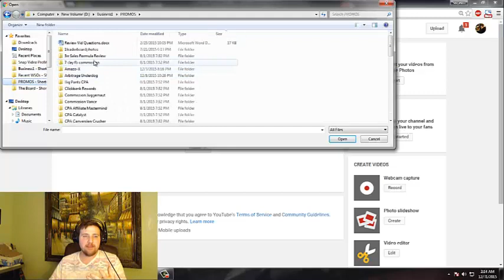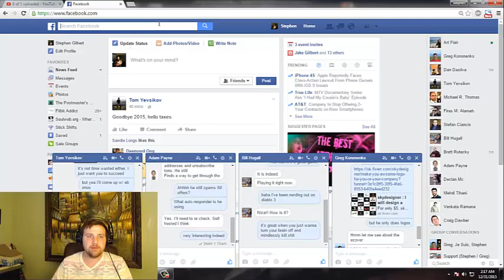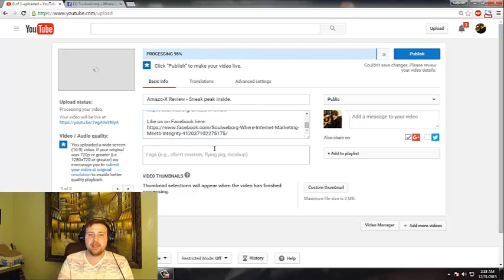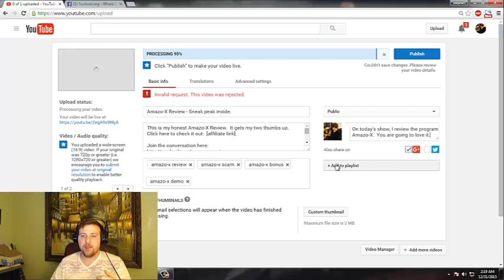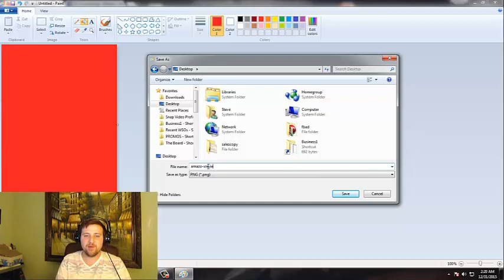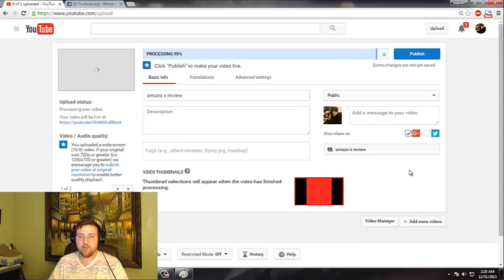Optimize YouTube Video for Rankings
In this clip, I show you how to properly optimize a youtube video for rankings.

For more honest internet marketing content, please - where internet marketing meets integrity